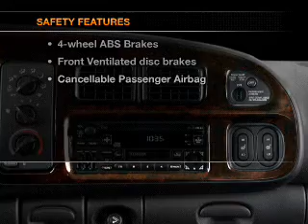2001 Dodge Ram 2500 - Springfield OH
Year: 2001
Make: Dodge
Model: Ram 2500
Trim: 139WB
Engine: 5.9 liter 8 cylinder 16 valve
Transmission:
Color: Champagne
Mileage: 67945
Address:
1501 Hillcrest Ave